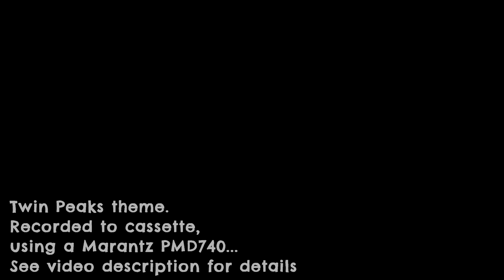Twin Peaks | 4 track Cassette recording | Marantz PMD740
A cover of the theme from Twin peaks by Angelo Badalamenti, recorded onto  a TDK CDing type II cassette using a Marantz PMD740 4 track recorder with DBX noise reduction turned on.

Instruments used - Korg Volca Drum; Yamaha Reface DX; Novation Mininova; Zoom Multistomp CDR.

Audio was brought into the digital domain using a zoom H6 digital recorder connected to the line outputs of the Marantz. The resulting .wav files have been trimmed and normalised (made louder but not compressed) in Audacity but no further post-production has been applied.

Usually once I've refurbished a four track cassette recorder, I'll make some sort of cover song as a test process. I find making a song usually reveals any niggles with the refurbishment in a way that just doing boring test recordings of oscillator tones etc does not.

I make recordings like this on a strictly *good enough* basis - I don't spend much time on transcription or rehearsals, and go with first takes wherever possible, so the end results are far from perfect, either as transcriptions,  performances or recordings. I'm sharing this publicly just to give folks an idea of the sort of results that can be obtained with a 4 track and inexpensive gear with minimal effort.

The pixel art in the slide show isn't by me, I did a google image search for "Twin peaks pixel art" and these are the images that turned up...so far as I can make out the artists who made the pixel art are as follows - twin peaks sign night and day versions by Bruno Moraes; Black lodge adventure game interface by Andrew Scaife; The portraits of Laura Palmer and Bob are just stills from the show I pixellated in Photoshop; the entrance to the black lodge in the clearing in the woods is unaccredited. The cassette image that appears in the thumbnail was sourced from here ;

If you are the author of these artworks, and any of these accreditation detail are wrong or need expanding, let me know, I'll amend this description.

TETRAKAN - Fix & Use Tape Recorders

Overviews; tear-downs; repair vlogs; techniques; tutorials; demo recordings...
...covering every cassette multitrack recorder ever made!*
*(eventually)

DONATIONS are gratefully accepted via my BLOG, which also features written articles and FREE DOWNLOADS OF SERVICE MANUALS;-

I prefer to answer questions in the youtube comments where my answers can help more than one person, but if you need to share photos etc, you can message me via facebook.